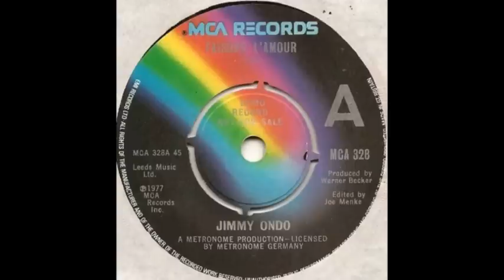JIMMY ONDO - FAISONS L'AMOUR (AUDIO)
JIMMY ONDO - FAISONS L'AMOUR - RARE MCA/POLYDOR SINGLE FROM 1977 - MCA 328
STRAIGHT FROM THE VINYL, THIS WAS A BIG DISCO SMOOCHER. GREAT TO HEAR IT AGAIN.